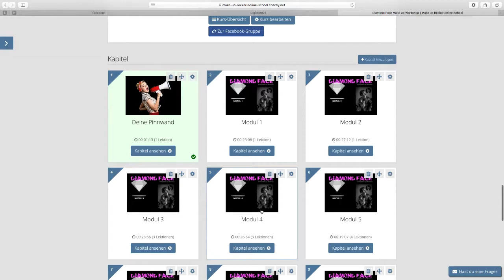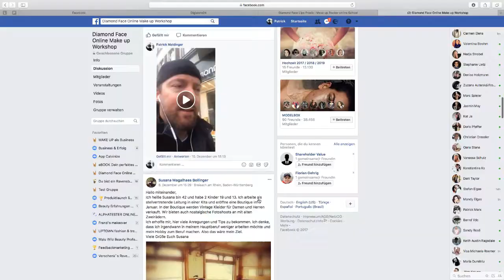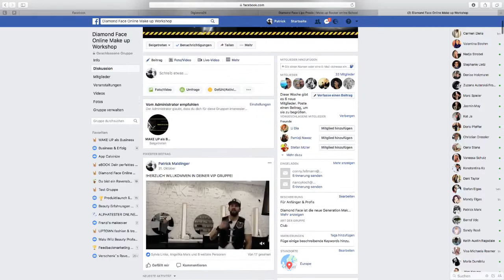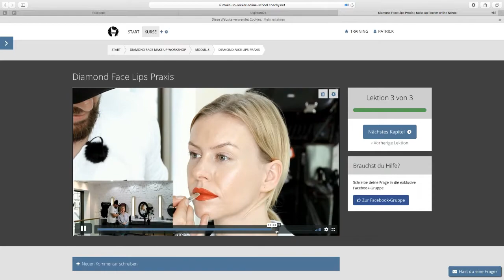Diamond Face online Make up Workshop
Diamond Face ist die neue Generation Make up!

Wir schreiben ein neues Zeitalter wo die Kunst des schminkens einfacher, moderner, offener und kreativer geworden ist.

- Spare Zeit am Kunden

- Lerne schneller, einfacher und effizienter zu schminken

- Positioniere dich auf dem Markt

- Exklusive Facebook-Gruppe zum weiteren Austausch

- Exklusives DIAMOND FACE - MAKE-UP-SCHULE Zertifikat

Das perfekte Make up

In diesem Workshop zeige ich dir alles, was du heutzutage an Wissen benötigst, um ein perfektes Make up zu kreieren, mit dem du auf dem freien Markt erst einmal Geld verdienen kannst.

Ich gehe weg von den Typen wie Frühling, Sommer Herbst & Winter, ich gehe weg von den ganzen Gesichtsformen und erkläre dir Make up so einfach und gezielt, dass du dich wundern wirst, wie einfach es geworden ist, jemanden perfekt zu schminken.

Diamond Face heißt ein Gesicht so zu schleifen, dass wir aus einem Rohdiamanten einen wunderschönen und perfekten Diamanten kreieren.

Das Marketing Modul

Ein weiter und sehr wichtiger Teil in diesem Workshop ist das Marketing Modul. Denn keine Ausbildung ist gut genug, wenn du nicht weißt, wie du dein gelerntes im Anschluss anwenden kannst, um daraus Geld zu generieren. Wir leben in einer Zeit, in der der Markt an Make up Artisten schon völlig übersättigt ist! In diesem Modul gebe ich dir Tipps, wie du trotz allem auf dem heutigen Markt erfolgreich werden kannst.